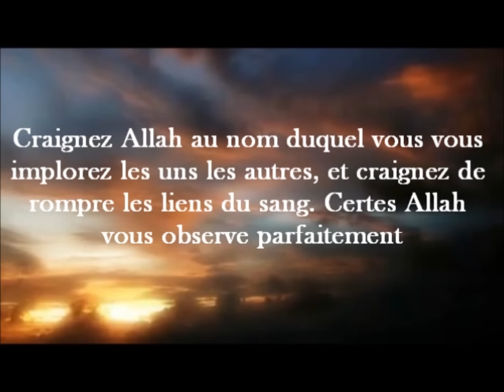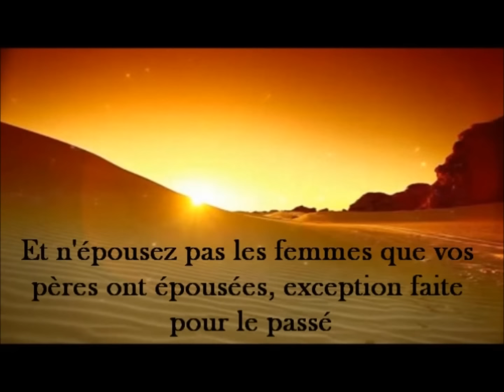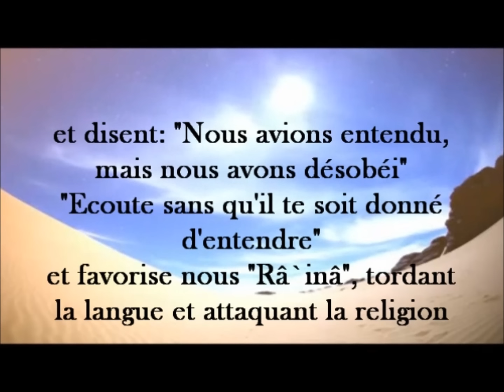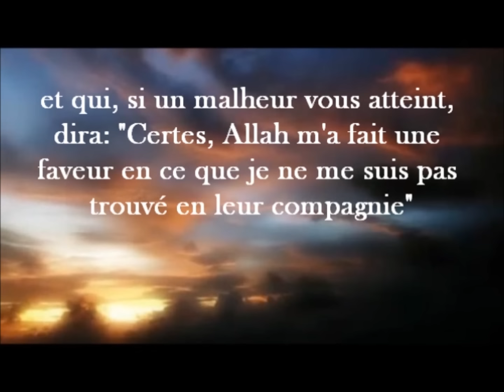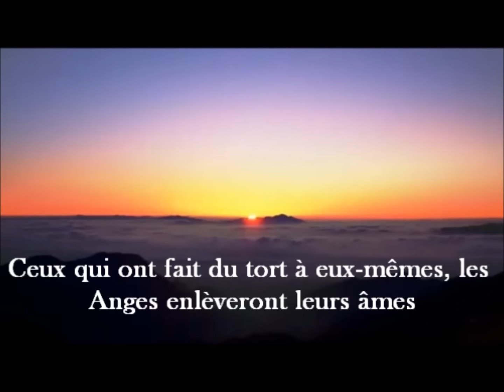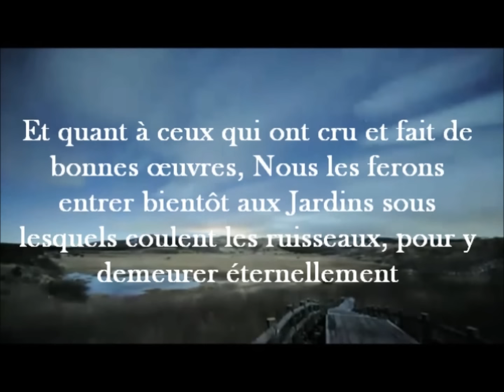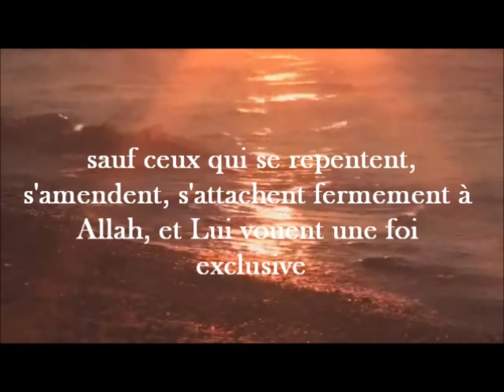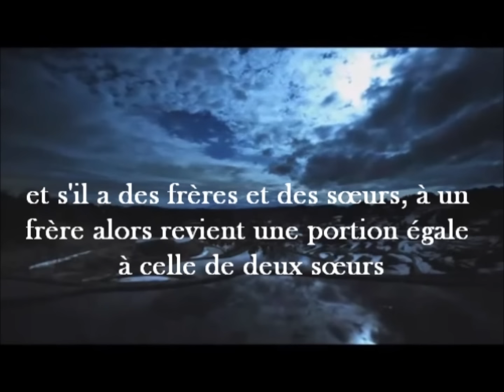Sourate An-Nisa' (Les femmes) par Sheikh Saoud Shuraim